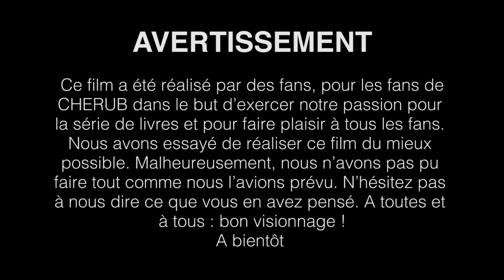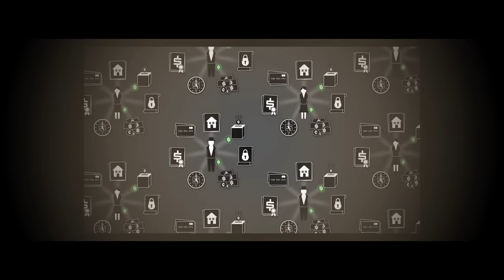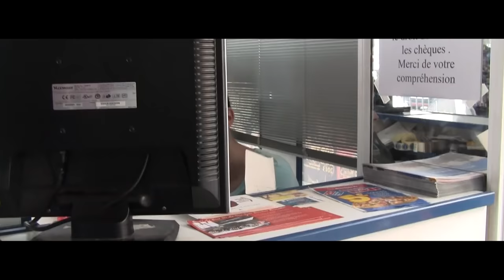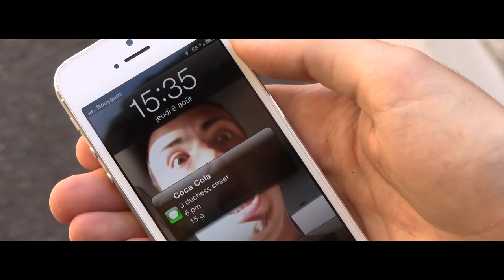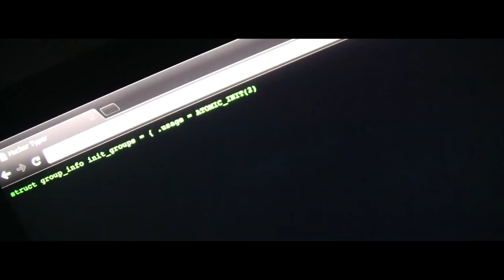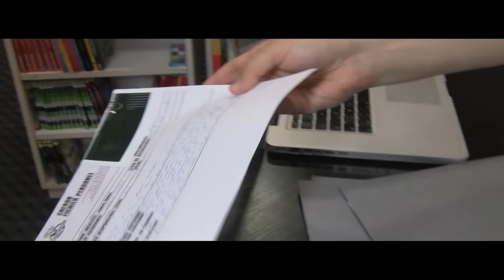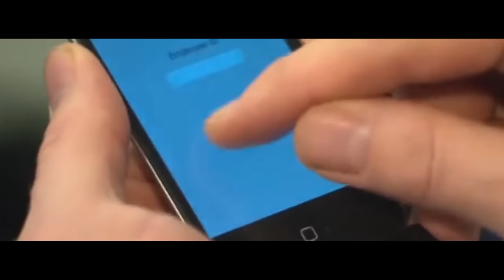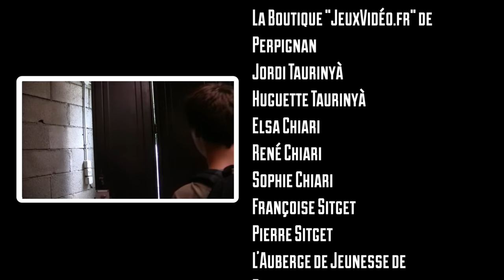CHERUB 2: Trafic - Le Film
Fanfilm créé par The CHERUB District & Campus Studios. Adaptation du livre CHERUB 2 - Trafic de Robert Muchamore.